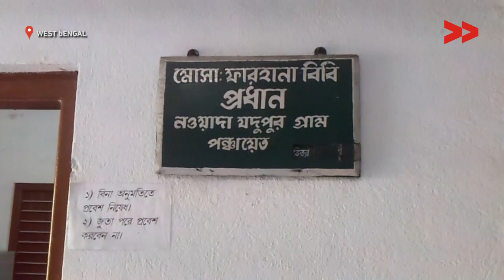Road condition neglected for 20 years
Soria Bano reports from Malda, West Bengal for Video Volunteers.

iCountryRide
coutryridei